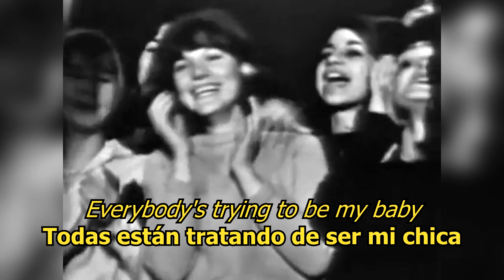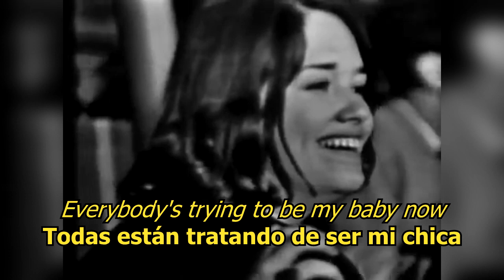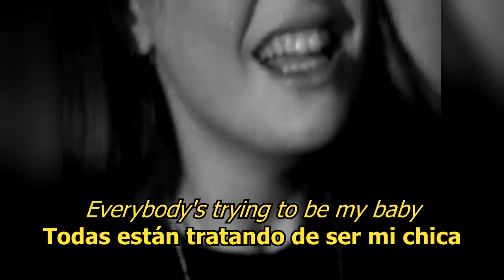Everybody's trying to be my baby - The Beatles (LYRICS/LETRA) [Original] (+Video)